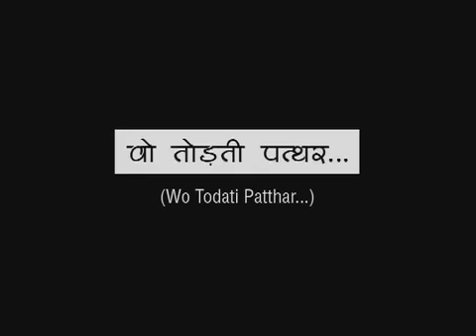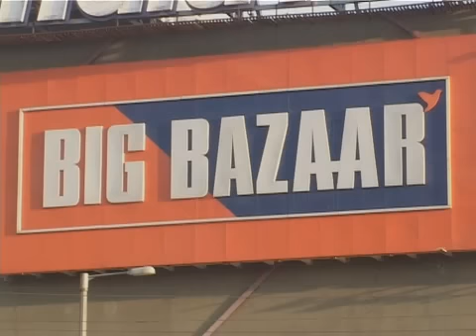wo todati patthar-01Lg_Prog001.wmv